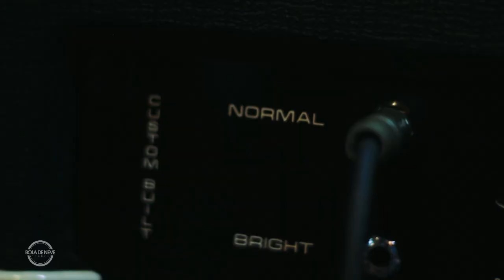Cd Louvor e Adoração Denise Seixas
A produção do novo CD da Bola de Neve e Pra. Denise Seixas está a todo vapor.
O lançamento será no dia 17.12 durante a Conferência Profética 2016 e a nossa expectativa é de que Deus fará grandes coisas. Se você ainda não fez sua inscrição acesse o